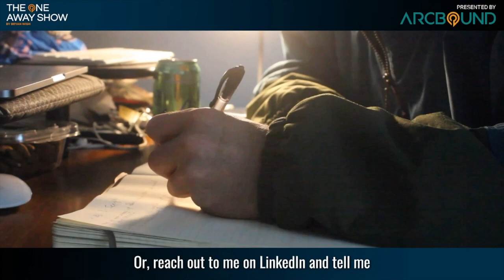Casey Berman: One Futuristic Solution Away From Real Estate Bliss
Casey Berman is the Founder and Managing Partner at Camber Creek, a company that provides strategic assistance to start-up companies by adding real estate experience, expertise, and assets to offer a significant value add. Casey leads the due diligence process for potential investments, makes investment decisions, and participates in the management of portfolio companies. Prior to founding Camber Creek, Casey was President of Operations for one of the Washington, DC area’s largest privately held real estate development and management companies. Casey currently serves on the boards of a number of Camber Creek portfolio companies.

Casey’s One Away moment came when he realized the company he built was changing the entire real estate industry for the better by providing assets, expertise, and assistance to its clients and partners. This led him to a relentless pursuit of helping others achieve their real estate goals and the lives they saw for themselves.